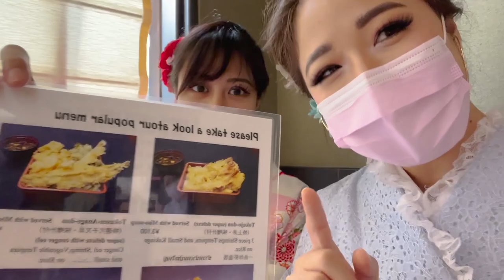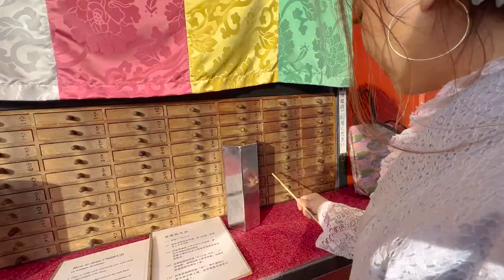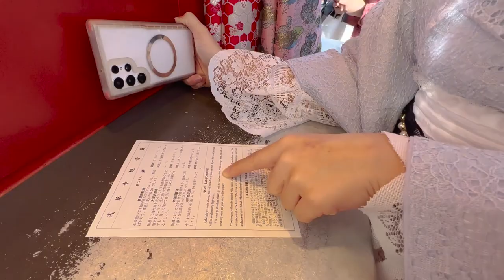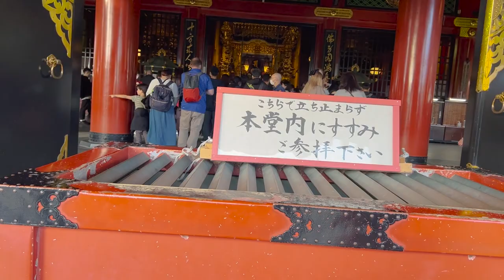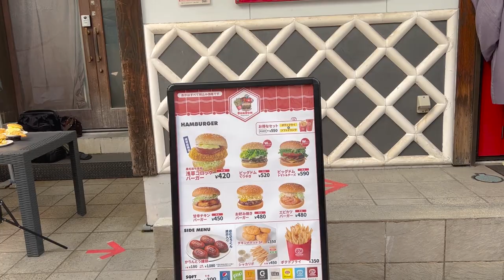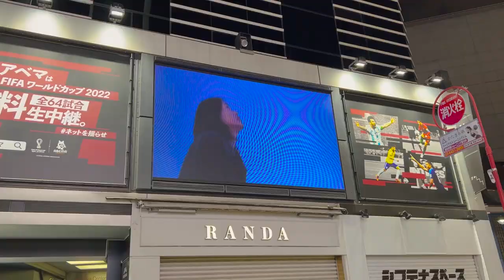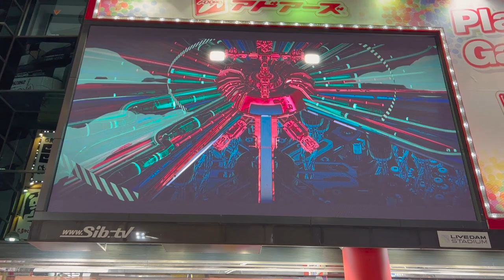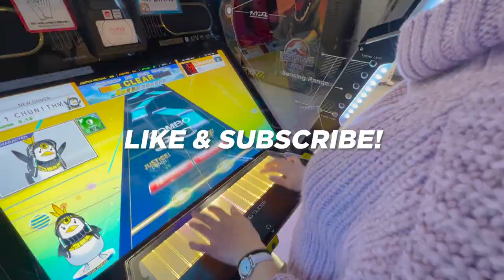JAPAN VLOG - girls wearing kimonos hot girl style (@CashMeow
Wearing kimonos in asakusa, japan with kat! Cash comes around and later we met up with sushi in shibuya!

If you read this far comment "YIPPIE!"